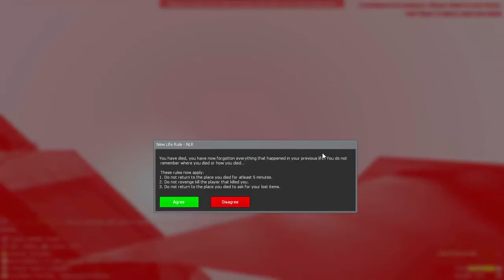ROBBING POLICE & STEALING CARS!!! | Garry's Mod - City Life RP #1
Me and Gary play City Life RP and it is probably the funniest game mode i have played on this game so far.